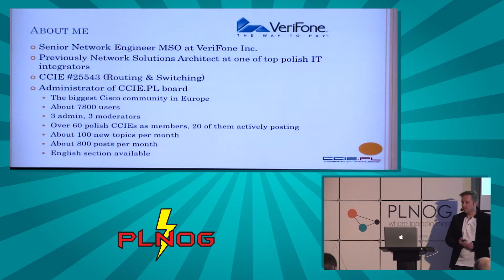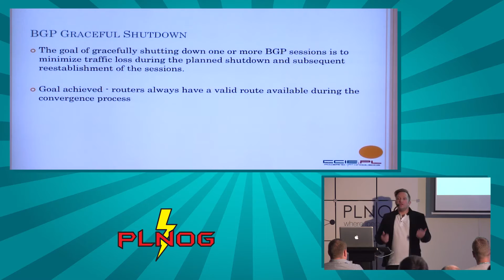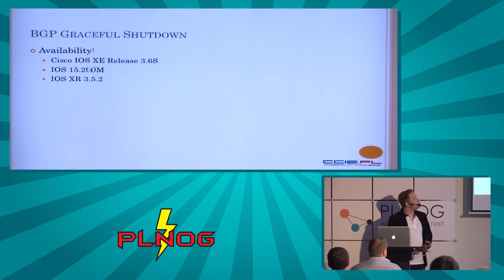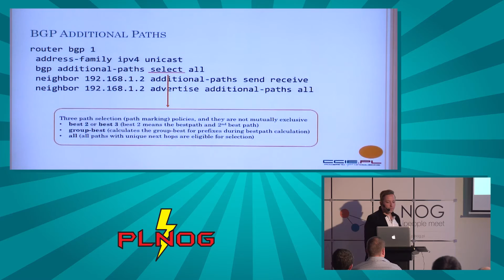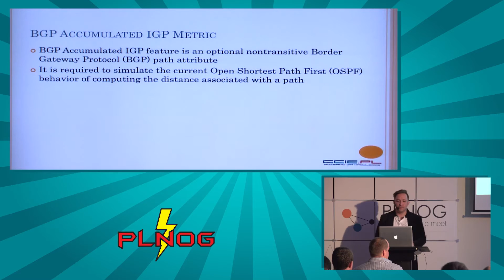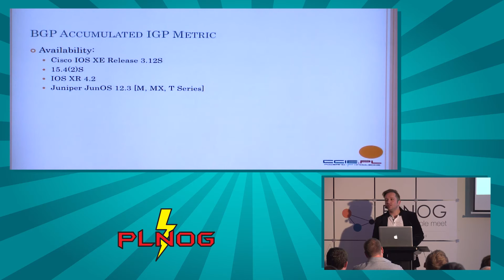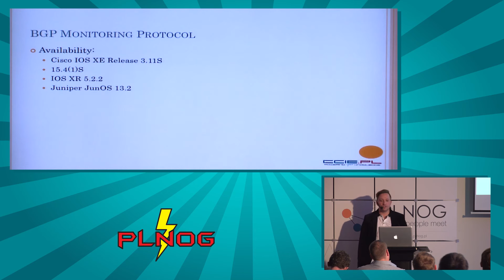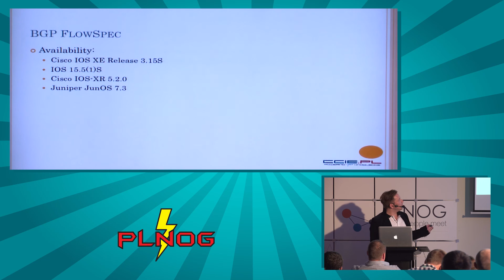PLNOG15 - BGP New Advanced Features (Piotr Wojciechowski)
During this session interesting and useful features of BGP protocols will be presented. Session will cover features like add-path, Accumulated IGP Metric Attribute, Graceful Shutdown, BGP Management Protocol, BGP Flowspec and other